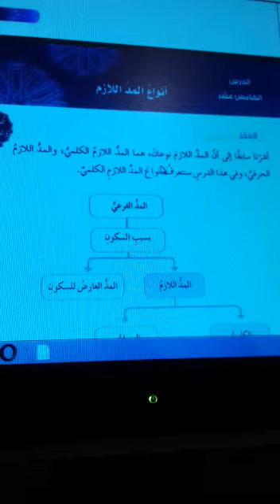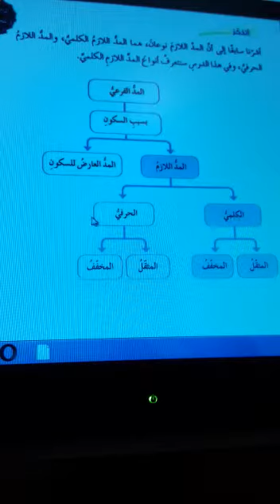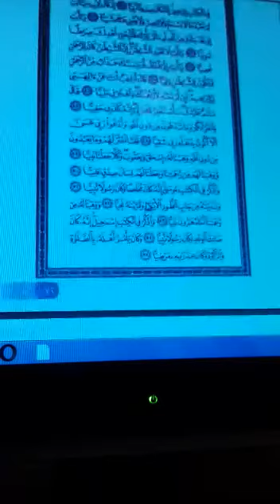الثامن - التربية الاسلامية -درس 15 أنواع المد اللازم